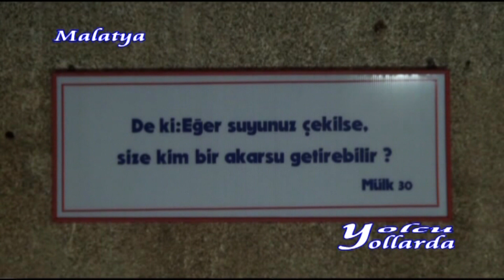DÜNYANIN EN İLGİNÇ İÇME SUYU SONUNA KADAR İZLEYİNİZ